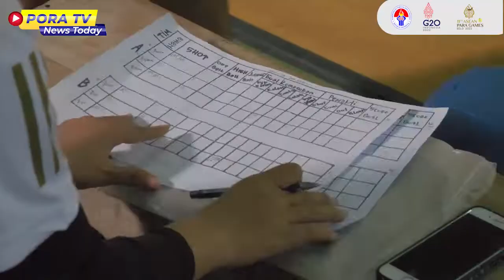Tim Para Goal Ball Indonesia Target Medali Perak Di ASEAN PARA GAMES Solo 2022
Tim goalball NPC Indonesia terus memantapkan persiapan jelang menghadapi Asean Para Games Solo 2022 (30 Juli-6 Agustus 2022) mendatang. Fokus kecepatan pertahanan dan ketepatan dalam menyerang menjadi fokus utama Pelatih kepala Tim Goalball Indonesia Daryanto.

Tim goalball NPC Indonesia selama pelatnas sudah melaksanakan banyak program mulai dari persiapan umum hingga teknik. Dari hasil evaluasi tim Indonesia pelemparan ke gawang lawan sudah mulai aman, tetapi untuk pertahanan masih terus dievaluasi untuk dibenahi.